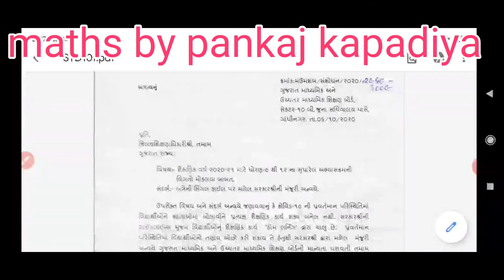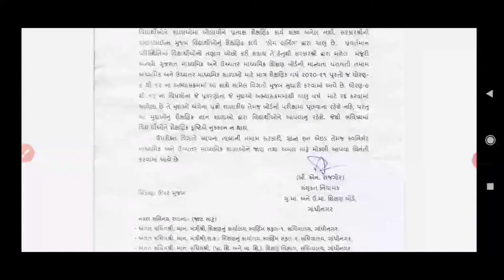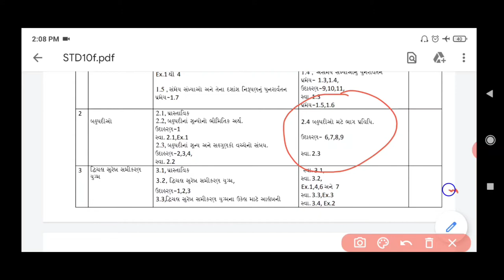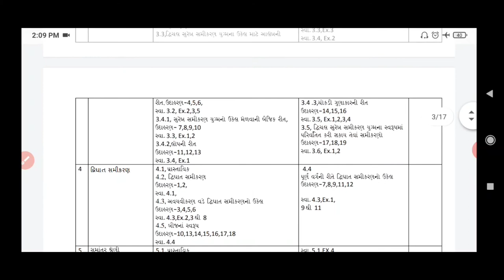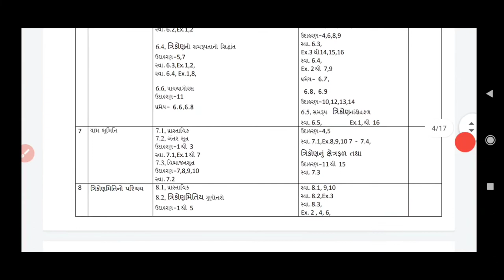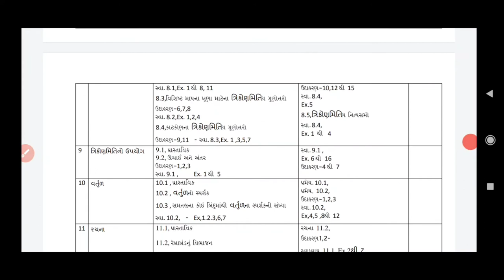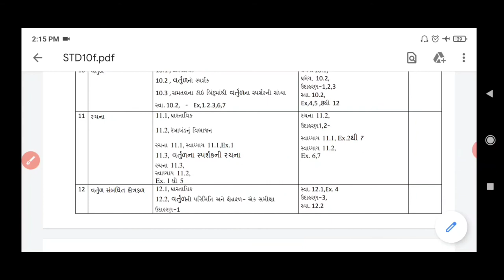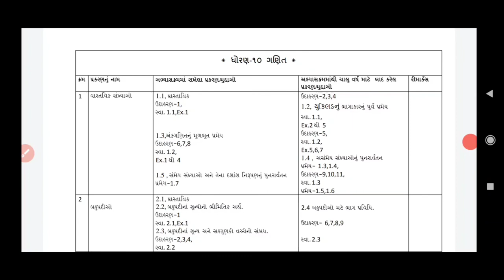Std 10 MATHS Syllabus 2021 | NCERT gujarati medium| SSC BOARD EXAM 2021 (માં 70% રાખેલો અભ્યાસક્રમ)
Std 10 Math Syllabus 2021 | NCERT gujarati medium| SSCvBOARD EXAM 2021( માં 70% રાખેલો અભ્યાસક્રમ)|

std 10 maths, ssc board exam માં 70% રાખેલો અભ્યાસક્રમ,100 માર્ક મેળવવા માટેના મુદ્દા,dhoran10ganit

સરકારશ્રીના આદેશ મુજબ covid 19 પરિસ્થિતિને કારણે શાળાઓ શરૂ થઈ શકી નથી માટે માધ્યમિક શિક્ષણ બોર્ડ અભ્યાસક્રમ ની અંદર ફેરફાર કરેલ છે જેના મુદ્દા આ વીડિયોની અંદર છે

C52OxD